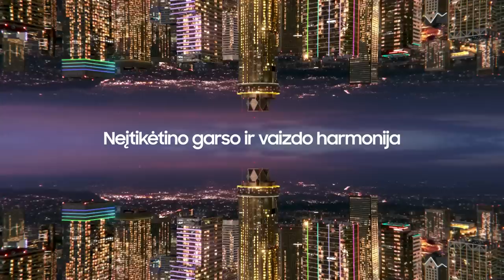K. Kemzūra: „Mūsų tikslas – būti trejetuke“